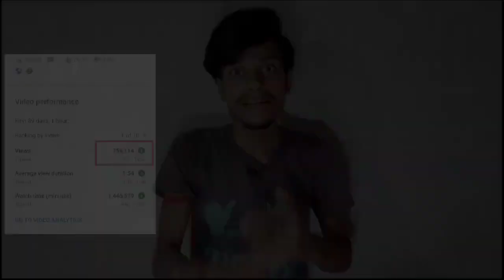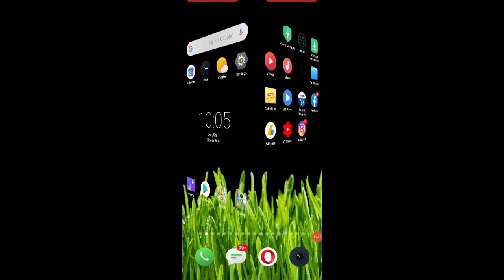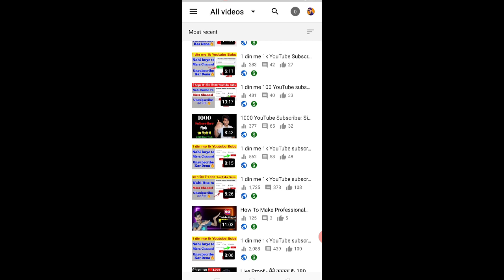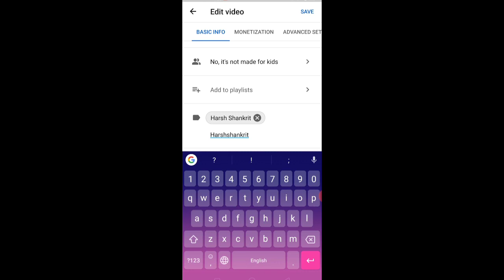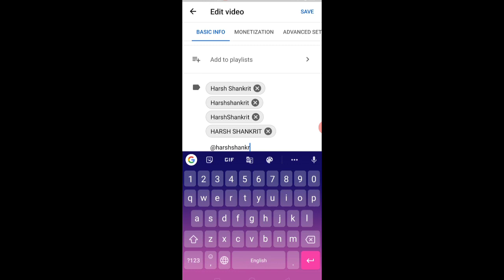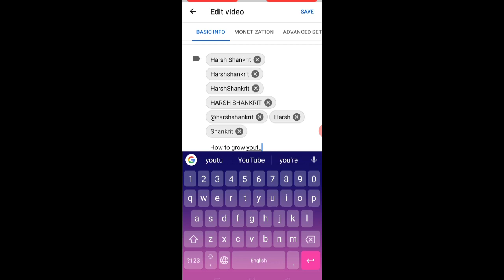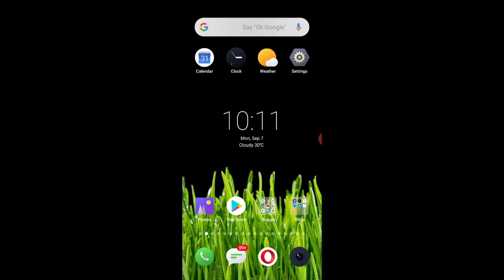1 Tag Video Viral 😱 Youtube Video Viral Karne Ka Sahi Tarika 2022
Use A Tag And Increase Views On Videos. How To Get More Views

youtube video par tags lagane ka sahi tarika
viral tags
funny
how to write best tags on youtube video
hindi
how to find best tags for youtube videos in 2022
video me tag lagane ka sahi tarika
how to add tags on youtube
how to find best tags
short video par views kaise laye 2022
2022 me short video viral kaise kare
सिर्फ 1 दिन में short viral
best keywords research tools
how to get more views on youtube videos
keywords research for youtube
keywords research
youtube video ke liye keywords research kaise kare
how to do keyword reasearch for youtube videos
youtube video ke liye tags kaise khoje
how to find viral tag for youtube
shorts viral
how edit youtube videos
search youtube
sachinmonitor
sachin monitor
how to find viral tags for youtube 2022
youtube videos
how to find best tags for
viral tags कैसे पता करें 2022
how to find viral tags for youtube video 2022
tech with rinku
youtube shorts video viral kaise kare
youtube shorts
short video viral nahi ho raha hai kya kare
technical pandit monu
viral tag kaise lagaye
viral tag for youtube
ranking tags kaise pata kare
ranking tags kaise lagaye
ranking tags for youtube
ranking tags
mr tech plant
how to find best tags for youtube video
tags kaise lagate
youtube video par tag kaise lagate hai
youtube par video banakar viral kaise karen
youtube par status video viral kaise karen
youtube par pehle video viral kaise karen
youtube par comedy video viral kaise karen
youtube par first video viral kaise karen
youtube par gaming video viral kaise karen
youtube par apni video viral kaise karen
youtube par video kaise viral karen
youtube par video viral kaise karen short
pubg mobile montage par view kaise badhaye
how to grow bgmi gaming channel 2022
how to increase views on pubg montage
how to grow a gaming channel on youtube
bgmi montage video viral kaise kare | bgmi video viral kaise kare 2022
work technical sourabh
youtube video par tag kaise laye
rohit tech brand
manoj day
kisi bhi video ke tag kaise pata kare
kisi bhi topic ke tag kaise pata kare
kisi dusre ke video ke tag apni video me kaise use kare
technicalarya
technical arya
kisi bhi video ka tag kaise dekhe
how to write best tags for youtube video
youtube video ka tag kaise dekhe
यूट्यूब चैनल का वायरल पैक

Manoj Dey
nitya k Support
Algrow
Junnu ki tech
Technical yogi
Manojdey